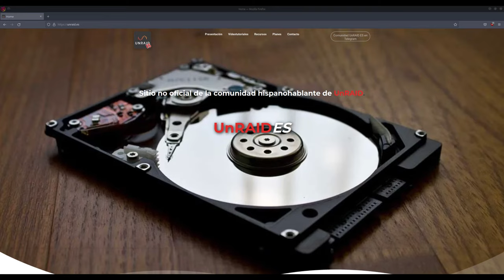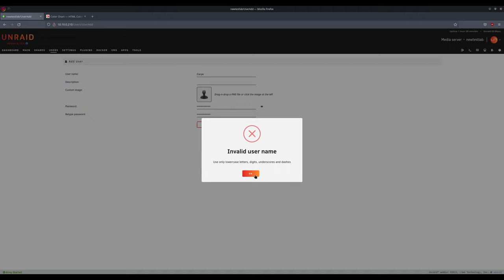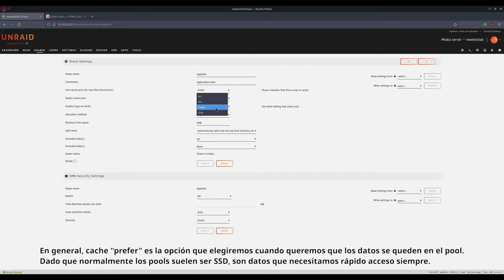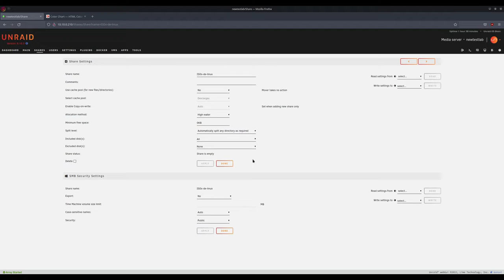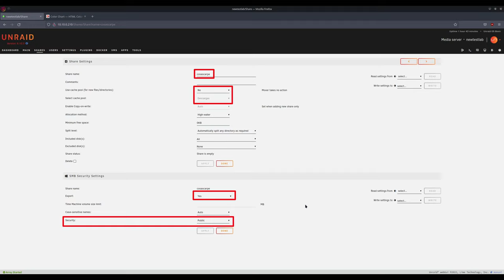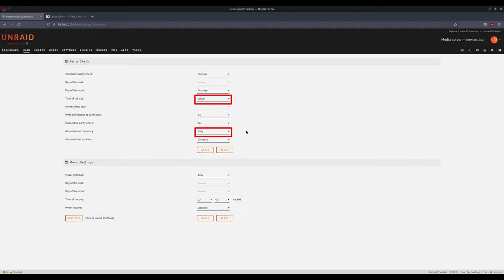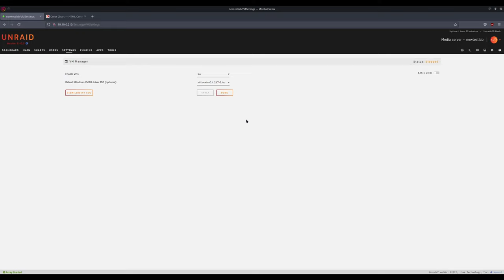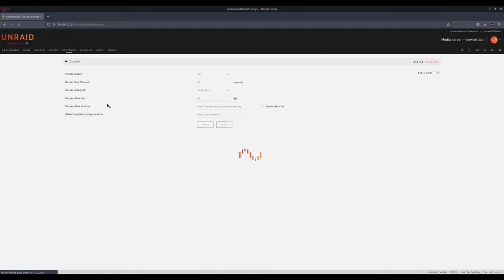Guía de Primeros Pasos en UnRAID (parte2)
Bienvenidos a la segunda parte de una serie de tutoriales orientados a los nuevos usuarios de UnRAID: Guía de primeros pasos.

En estos vídeos vamos a enseñaros como configurar UnRAID desde cero, para sacarle el máximo partido. Este segundo vídeo de la serie explica la creación de usuarios y shares, y cómo funciona mover, así como su configuración.

INTRO 0:00
OPENING 0:38
CREACIÓN DE USUARIOS Y SHARES 0:46
PROGRAMACIÓN DE MOVER Y CHECK DE PARIDAD 11:26